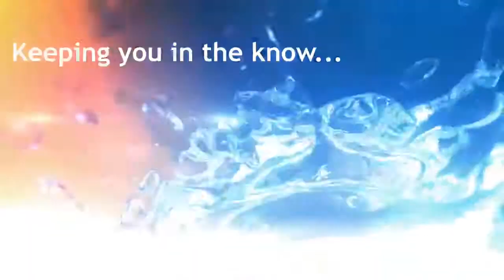Sgcc news update